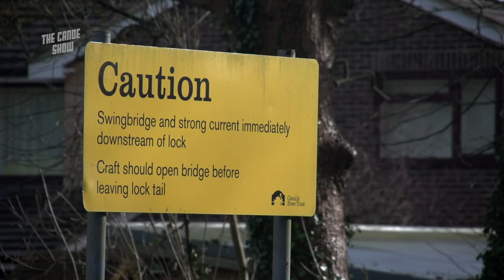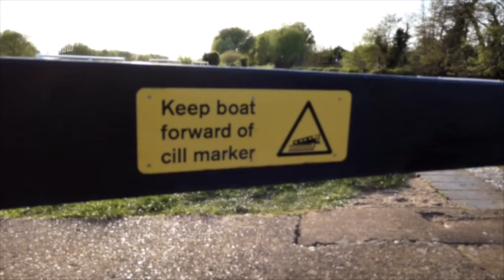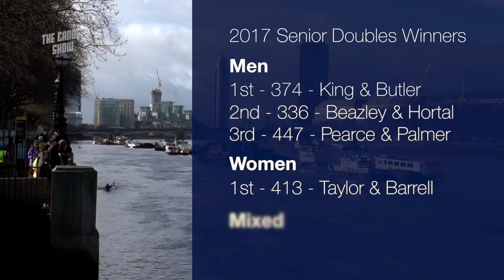Devizes to Westminster International Canoe & Kayak Race 2017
Roger presents our round up of the 2017 non-stop race following the main bulk of club level paddlers. It all starts with full highlights of the Waterside Series then moves onto the DW itself, including coverage of Olympic rower Helen Glover and her TV adventurer husband Steve Backshall. There's also action with 'Sid' the infamous 'attack swan'!